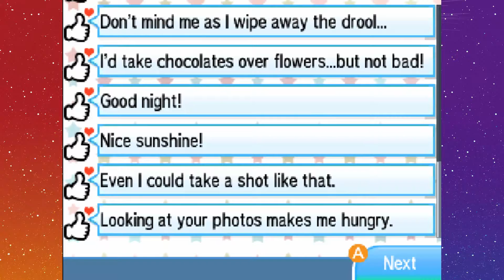Pokémon Sun and Moon - Part 19 - Missing trainers!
Alola! Welcome to Pokémon Sun!